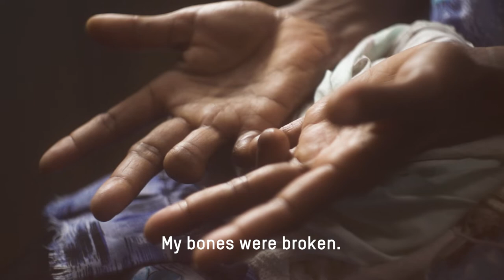Jasmin survived eight years of family violence and rebuilt her life.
[TW: family violence]
Too many generations of women bear the scars.
Let's work together to end violence against women and girls.

For eight years, Jasmin endured her husband’s violent and controlling behaviour. Hear from Jasmin as she recounts her ordeal and the support that Oxfam partner Family For Change in Papua New Guinea provided to Jasmin and countless others.

With your support, together can give women like Jasmin urgent support in their moment of need. We can also invest in long-term solutions that address the root causes of violence. Together, we can build a brighter, safer future for the next generation.

This content may cause distress. If you need support, please reach out to the services listed